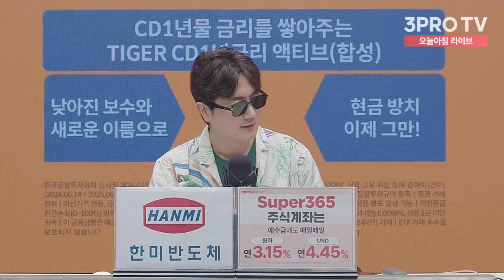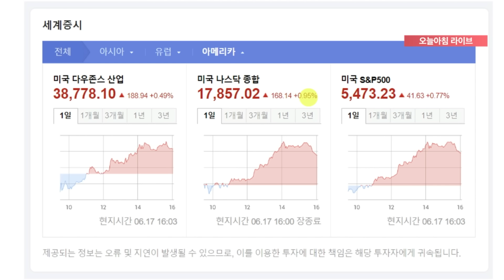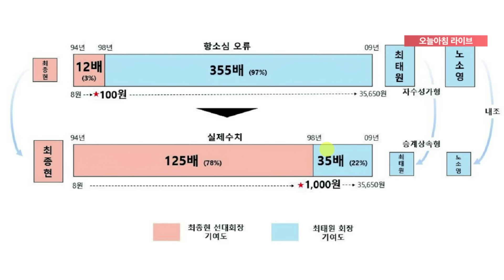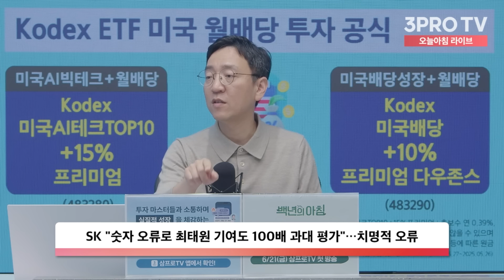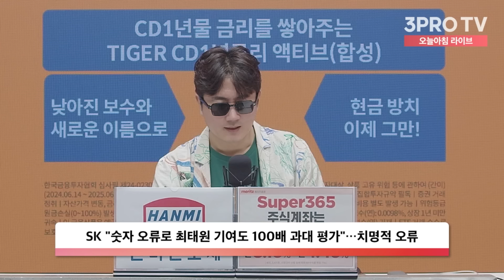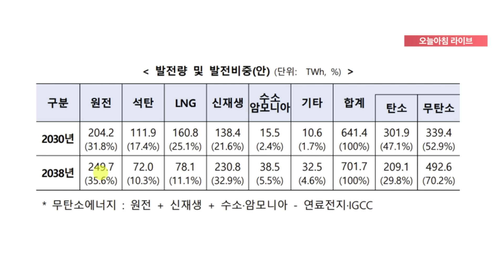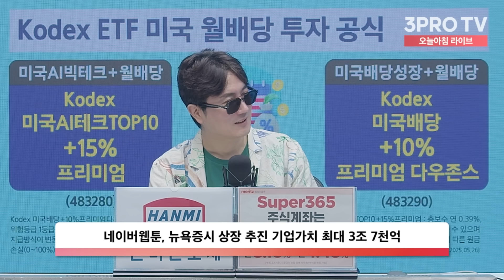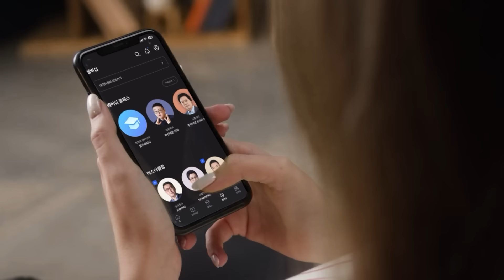네이버웹툰, 뉴욕증시 상장 추진 기업가치 최대 3조 7천억 f. 삼프로TV 권순우 취재팀장 [뉴스3]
00:00 영상 시작
04:36 SK "숫자 오류로 최태원 기여도 100배 과대 평가"…치명적 오류
16:30 LS는 구리, 포스코는 리튬.. 미래 광물 확보 박차
23:44 네이버웹툰, 뉴욕증시 상장 추진 기업가치 최대 3조 7천억

- 뉴스룸

[06:00-07:15] 월스트리트 모닝브리핑 (월가 뉴스레터, 글로벌 인터뷰)
[07:15-09:00] 오늘아침 라이브 (뉴스3, 마켓 인사이드, 인뎁스60)
[09:00-10:00] 오프닝벨 라이브
[10:00-11:00] 맞동산 (부동산)
[15:20-16:30] 클로징벨 라이브
[16:30-17:10] 뉴스룸
[17:10-18:00] 박근형의 데일리 힌트
[18:00-19:00] 퇴근길 라이브
[19:00-21:00] 언더스탠딩